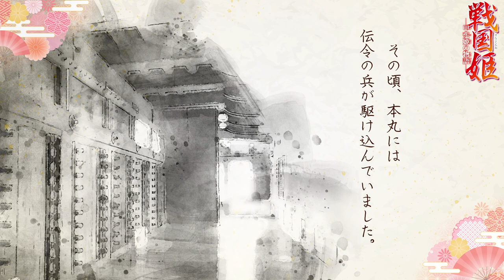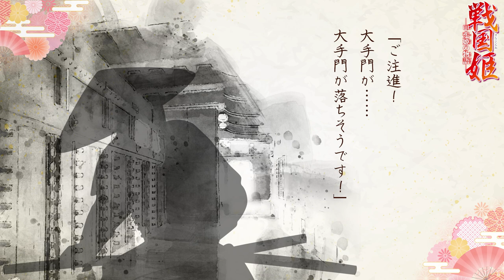【ボイスドラマ】城を守り、宝刀を手に戦った東国一の美女♡ついには敵であった秀吉の側室に!?【戦国姫-甲斐姫の物語-】プリンセスストーリー・歴史小説【アニメ】【集英社みらい文庫】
『戦国姫-甲斐姫の物語-』

大人気シリーズ小説をボイスドラマ化！

新刊『源平姫』第二弾★2022年1月28日（金）発売！

武蔵国の忍城城主・成田氏長の娘の甲斐は、東国一の美女と謳われるほどの美貌を持ちながら、武芸にも秀でていた。
天下統一を目前にした豊臣の快進撃は続き、関東の北条方の城は次々と落とされ、甲斐のいる忍城も籠城戦に突入。
甲斐は城と民を守るため、宝刀を手に討って出る！
豊臣秀頼の娘で尼となって生き残った「奈阿姫」の物語も収録!!

[作] 藤咲あゆな
[絵] マルイノ

◉公式ボイスドラマ【サウンドノベル】

◉キャスト
ナレーション・岩槻御前　矢部仁美
甲斐姫　赤星真衣子
巻　北奈つき
長親・敵武将　常盤昌平
家臣・敵兵　野澤晃太郎